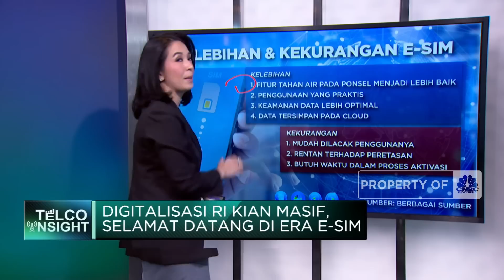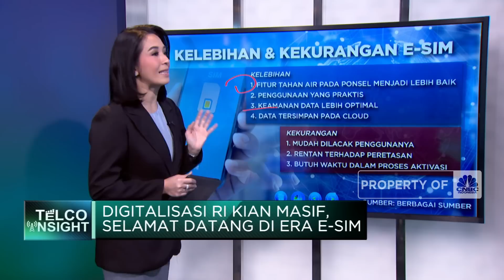Digitalisasi RI Kian Masif, Selamat Datang di Era e-SIM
Operator seluler Indonesia mulai mengganti kartu SIM fisik menjadi eSIM. Namun operator masih meyakini perubahan ini belum akan mengganggu profesi penjual kartu perdana.

Simak informasi selengkapnya dalam program Telco Insight di CNBC Indonesia (Senin, 24/04/2023) Berikut Ini."